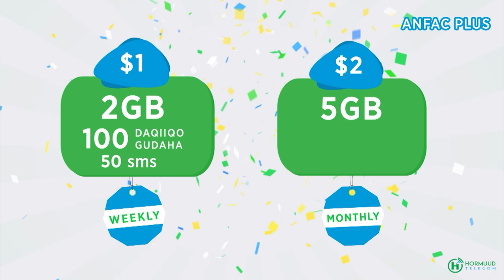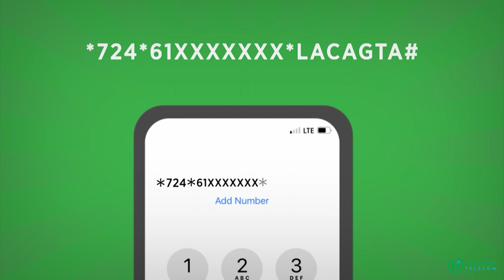Madaxweyanah Jubbland oo shegay in Al-shabaab canshuur dheeraad ah ay kusoo rogeen Beeraleyda.